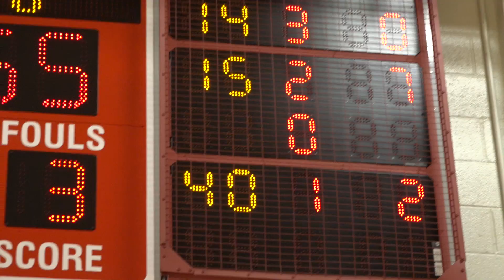Bradbury Scores 2,000th Point in Semifinal Win at No. 15 IWU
Junior Kendall Bradbury poured in a game-high 39 points to propel No. 18 Taylor to a 62-58 Crossroads League Semifinal win at No. 15 Indiana Wesleyan and become the third TU women's basketball player to top 2,000 career points.

Hear from Coach Martinez, senior Josie Cobb, and Bradbury after the win.